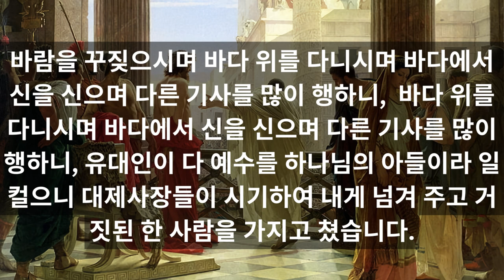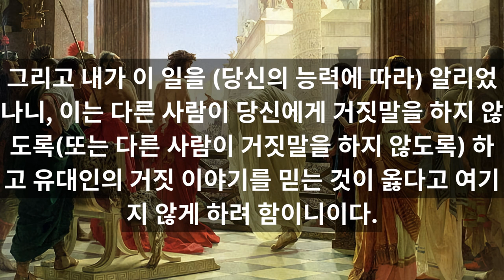빌라도의 행위 (빌라도가 클라우디우스 황제에게 보고한 내용) 듣기. 서기150~255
빌라도가 황제에게 보고한 내용 듣기